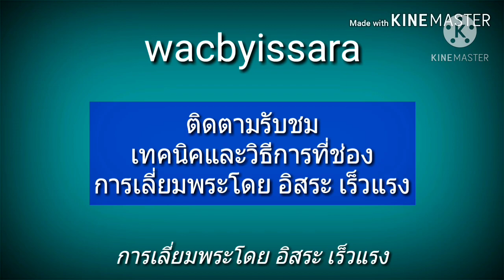เลี่ยมพระ : ทริคเล็กๆ เคาะเข้ามุมกรอบทองพับหลังให้ได้ทรง l อิสระเร็วแรง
เรียนรู้การ เลี่ยม กรอบพระ สร้างรายได้เสริม ให้มีความสุขและสนุกกับการสร้างสรรค์ ไอเดียใหม่ๆ นวัตกรรมในการพัฒนาผลงานการเลี่ยมกรอบพระต่างๆ วิธีการเลี่ยมพระอย่างง่ายและแบบมืออาชีพ วัสดุอุปกรณ์ต่างๆที่ใช้เลี่ยมพระ สร้างจินตนาการรวมทั้งไอเดียใหม่ๆขับเคลื่อนสังคม เป็นทางเลือกและสร้างแรงบันดาลใจในสิ่งที่เรารัก ชอบและใช้เวลาว่างให้เกิดประโยชน์

***มีหน้าร้าน  สนใจส่งงานมาเลี่ยมได้ที่
 ร้าน อิสระ เร็วแรง
 24/21 หมู่ 1 ต.หนองปรือ อ.บางละมุง จ.ชลบุรี  20150

 ไลน์  wacbyissara

🌟🌟🌟 Support
Sahaphan P.
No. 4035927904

และ เพจ อิสระ เร็วแรง